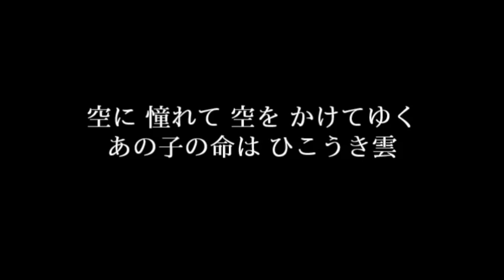荒井由実【ひこうき雲】歌詞付き full カラオケ練習用 メロディなし【夢見るカラオケ制作人】